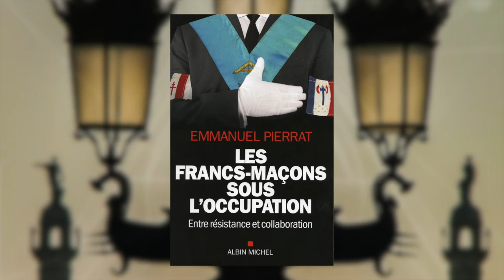Emmanuel Pierrat - Les francs-maçons sous l'Occupation, entre résistance et collaboration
A l'occasion de la 3e Biennale culturelle maçonnique de Bordeaux, rencontre avec Emmanuel Pierrat autour de son ouvrage "Les francs-maçons sous l'Occupation, entre résistance et collaboration" aux éditions Albin Michel.

Notes de Musique : 04 Mozart_ Lied Zur Gesellenreise, K 468 - Les 100 Classiques - ®